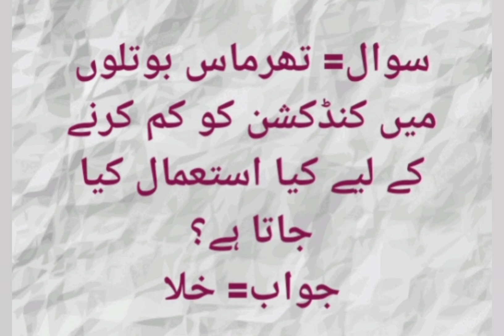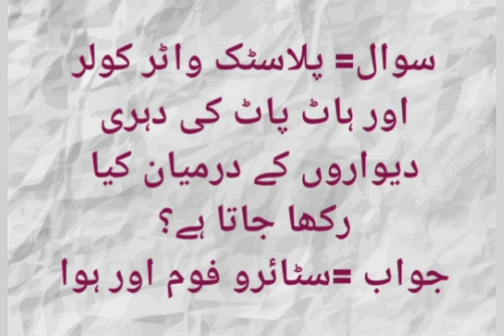general knowledge quiz of transmission of heat for learners | quiz for NTS preparation |GK Quiz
# transmission of heat
# convection
# conduction
# air
# for learners
# kinetic energy
# NTS